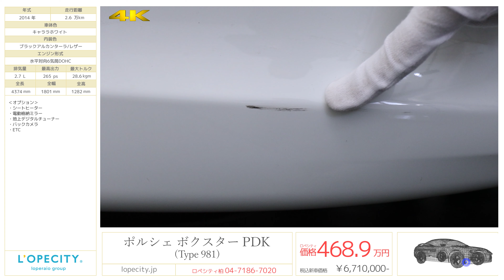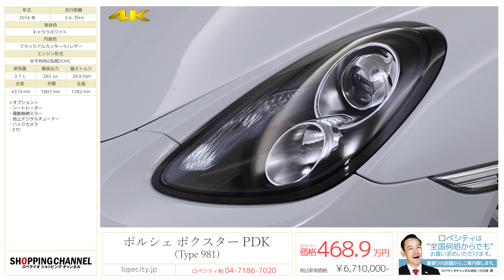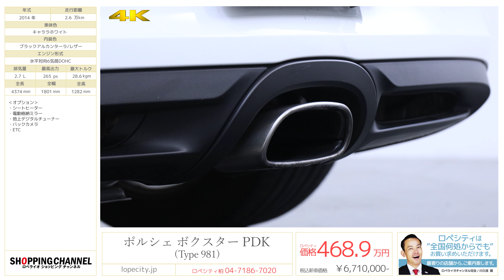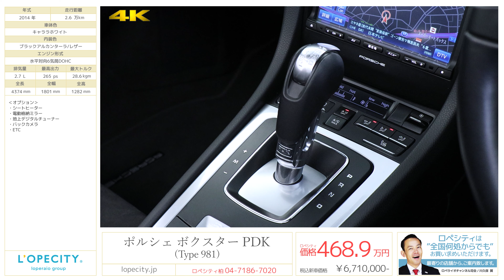ポルシェ ボクスター (Type981) PDK 2014年式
ホワイト(ソフトトップ：ブラック)/ブラックアルカンタラハーフレザー、7速PDK、右ハンドル、純正18インチAW、【車検H31年6月迄】

‹この車のここがおススメ›
ポルシェ 981ボクスターがロペシティに入庫いたしました！！
先代987からフルモデルチェンジを行い更なる進化を遂げた「981」型ボクスター。
全自動のソフトトップに内外装ともに近代的なデザインへと変更しあらたなスポーツカーとして誕生！！ポルシェの中でもスタンダードモデルとされる車種ですがスポーツカーとしての性能は抜群！是非この機会にご検討ください。

‹オプション›
・シートヒーター
・電動格納ミラー
・カラークレストセンターキャップ
・SDナビゲーション
・ETC

‹標準装備›
純正SDナビ、オートスタート／ストップ機能、ドライブオフアシスト機能、ブラックブレーキキャリパー、オンボードコンピューター付4.6インチマルチファンクションディスプレイ、スポーツシート、照明付きバニティーミラー、ＰＳＭ（ポルシェ・スタビリティマネージメントシステム）、レザーステア、レザーシフト、盗難防止アラームシステム、F/Rフォグランプ、リトラクタブルリアスポイラー、ハイマウントLEDストップランプ、キーレス、イモビライザー

‹主要諸元›
2.7水平対向6気筒（4バルブ）、ミッドシップエンジン後輪駆動、265PS/28.6Kgm、全長4374×全幅1801×全高1282mm

¥6,430,000－